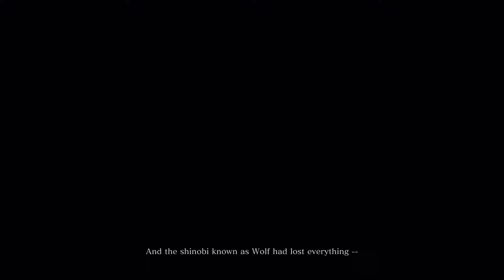Playing Sekiro For The First Time Part 1